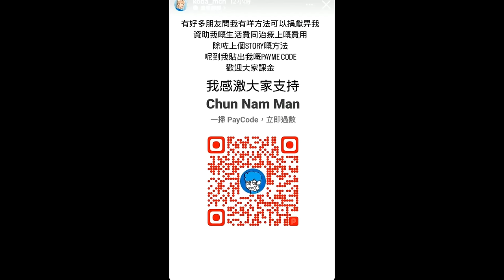啤梨頻道 20240705 P5 J2主持文頌男抗癌中竟被 「捐款者」辱罵「等死」！/上屆首名成績入百米決賽廣東名將蘇炳添緣盡巴黎奧運！/【人生於世】聽懂已是曲中人！